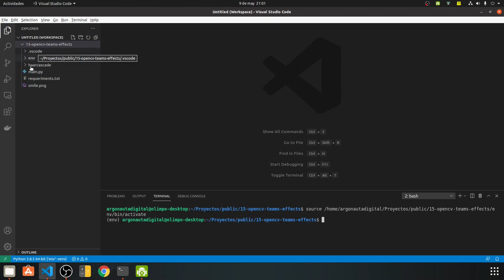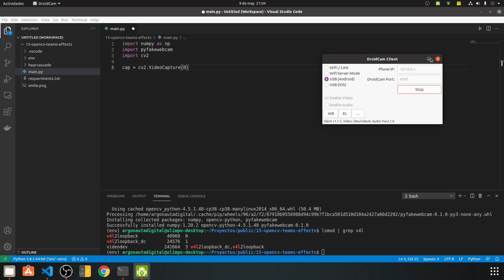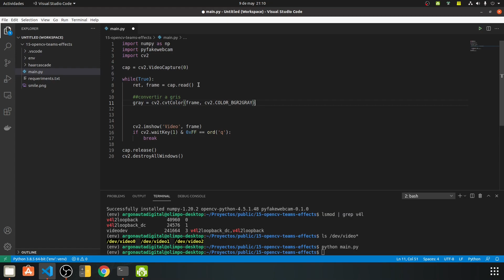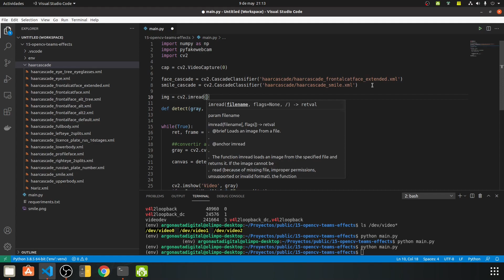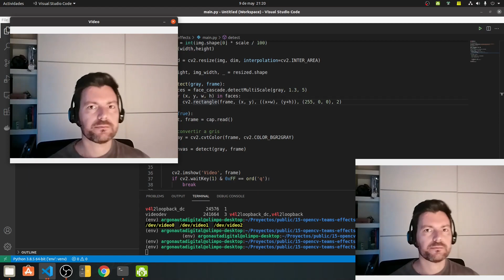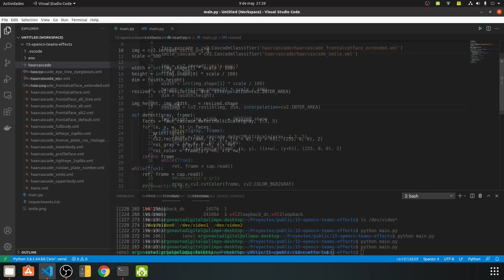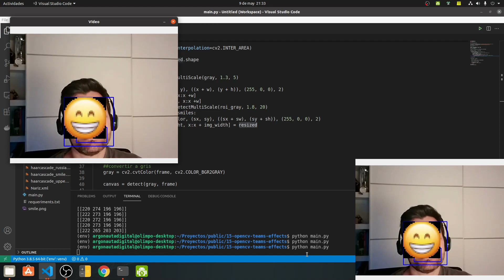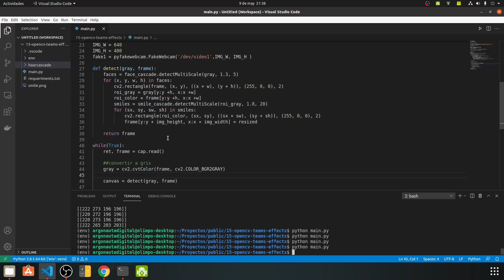Creamos una FakeCam para Meet!!!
Trasteando con OpenCV para insertar imágenes en nuestros vídeos en linea, en este caso un emoji de una sonrisa y lo hace cada vez que detecta una!!.